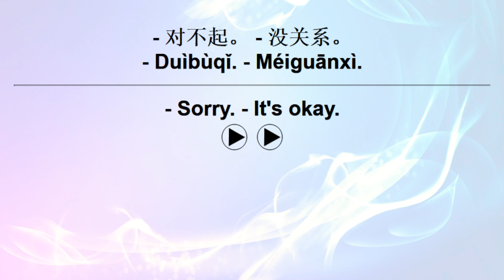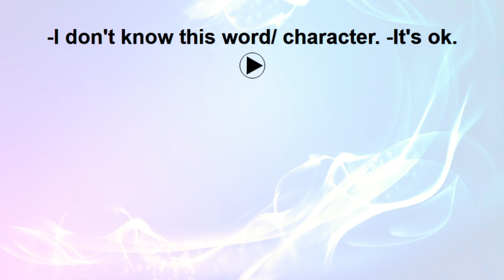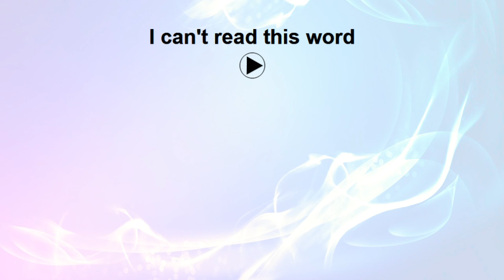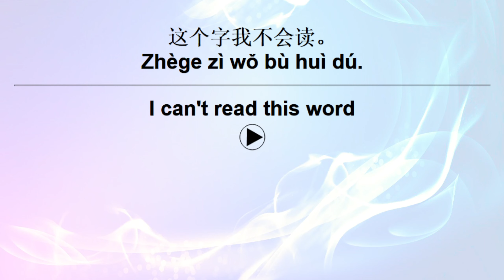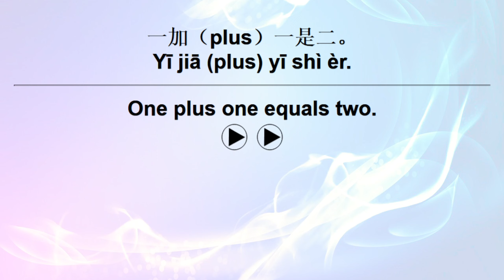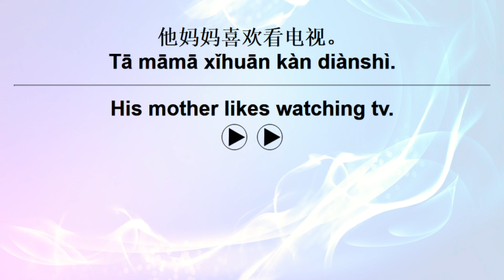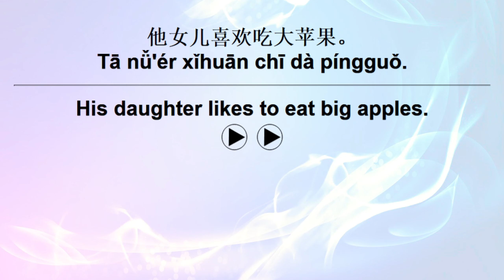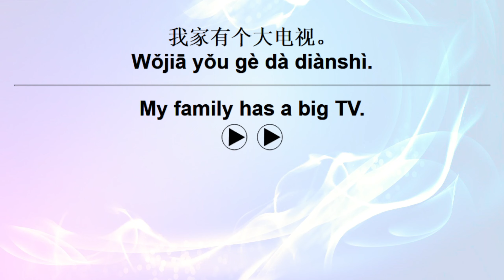HSK Chinese 1 To 5 + Sentences 39